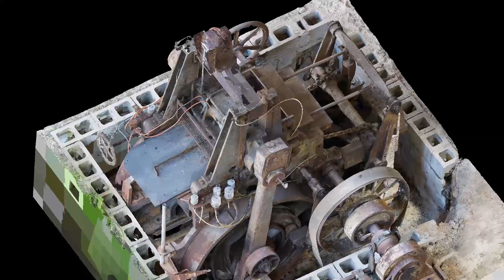Wallbank Brick Press Animation - Reality Capture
This is a Wallbank Brick Press photographed at the Brookvale Brick Works "The Kilns".

The photogrammetry used 436 photos to capture the fine detail of the model.